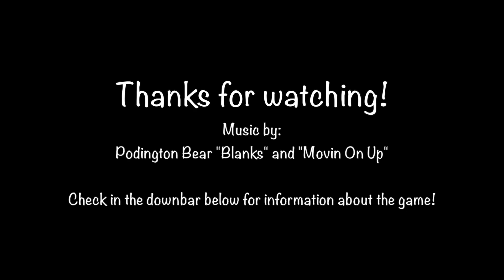Ice Towers @ GameHäus Café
Hi guys and gals! This is a game called Ice Towers played at GameHäus Café in Glendale, CA. The pyramid pieces are called IceDice and they are made by a company called Looney  Labs, you can find them here:

The music is by Podington Bear, you can see all of his other awesome stuff here: